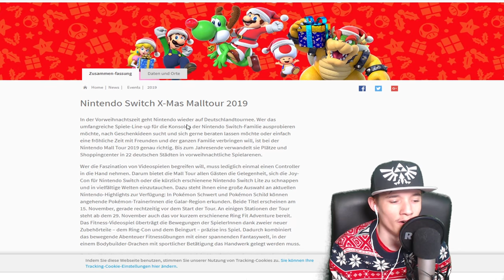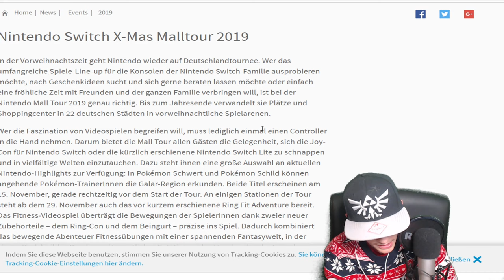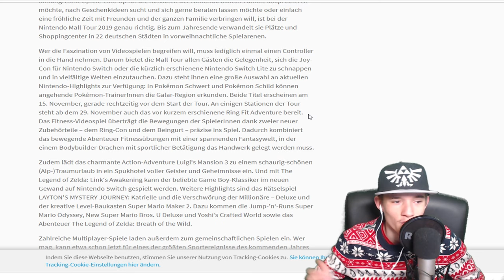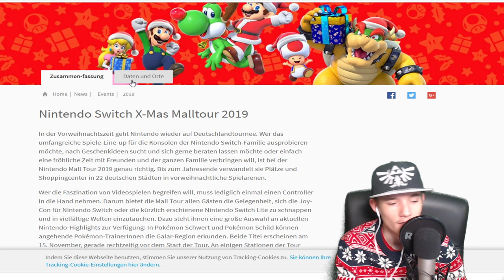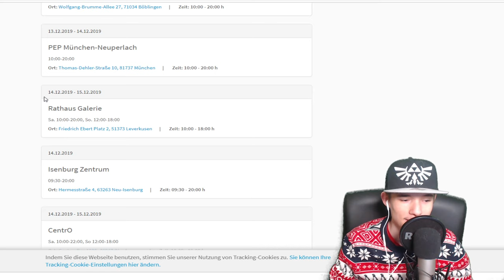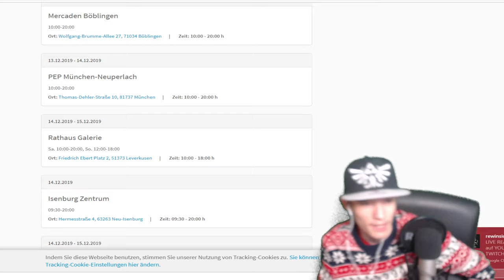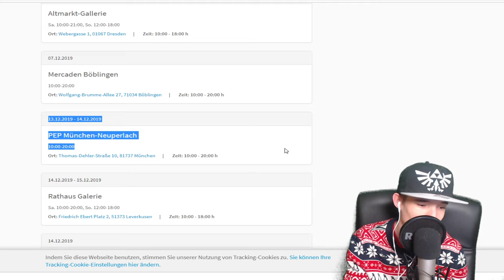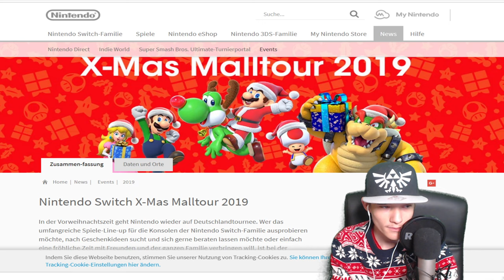IHR KÖNNT MICH auf der Nintendo X Mas Mall Tour 2019 TREFFEN! [DE]/[1440p60]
IHR KÖNNT MICH auf der Nintendo X Mas Mall Tour 2019 TREFFEN! [ Deutsch ♦ German ♦ Blind  ♦ Nintendo Switch Version  ♦ 1440p @60FPS ]

Wann? 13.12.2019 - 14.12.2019 (Uhrzeit wird noch bekanntgebeben)

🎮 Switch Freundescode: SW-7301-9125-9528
🎮 Nintendo 2DS Freundescode: 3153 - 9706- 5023
🎮 Wii U Freundescode: Spitzknoll

☞ Schnittprogramm: Adobe Premiere Pro CC 2017
☞ Designprogramm: Adobe Photoshop CC 2017
☞ Renderprogramm: Adobe Media Encoder CC 2017
☞ Audioprogramm: Adobe Audition CC 2017